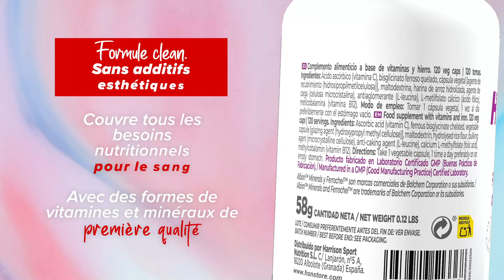Vous souffrez d'anémie ? Hemo Care est la solution.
Hemo Care aide à former de nouveaux globules rouges grâce à ses propriétés

🔹 L'Acide Folique qui contribue à la formation normale des cellules du sang et diminue également la fatigue
🔹 La Vitamine B12 qui contribue à un métabolisme énergétique normal.
🔹 Le Fer qui contribue à la formation normale de globules rouges et d' hémoglobine et qui aide au transport normal de l'oxygène dans le corps.
🔹 La Vitamine C qui aide à améliorer l' absorption du fer